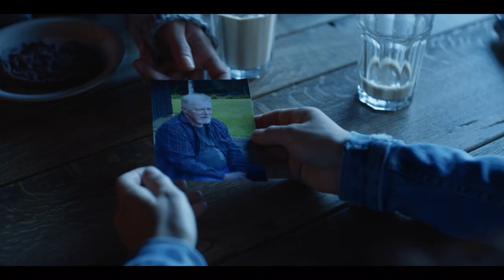Mörkt hjärta (2022) - Officiell trailer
TV-serien "Mörkt hjärta" är en psykologisk dramathriller i fem delar med Aliette Opheim, Gustav Lindh, Clara Christansson Drake och Peter Andersson i huvudrollerna. Serien handlar om hur en gammal släktfejd och ung himlastormande kärlek leder till en familjetragedi med dödlig utgång. "Mörkt hjärta" är inspirerad av verkliga händelser.

Bakom serien ligger regissör Gustav Möller, manusförfattare Oskar Söderlund och produktionsbolaget FLX. Premiär på Discovery+ den 9 februari.